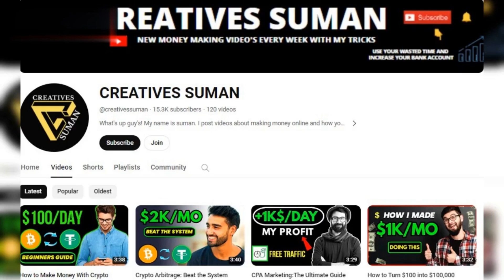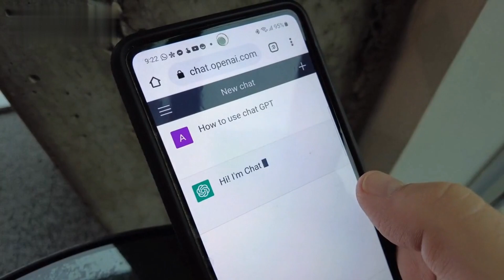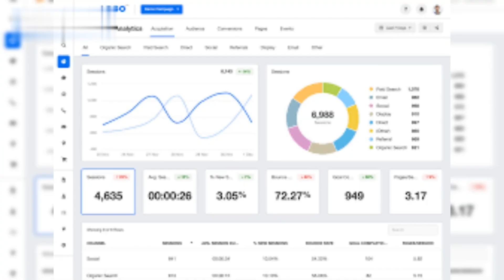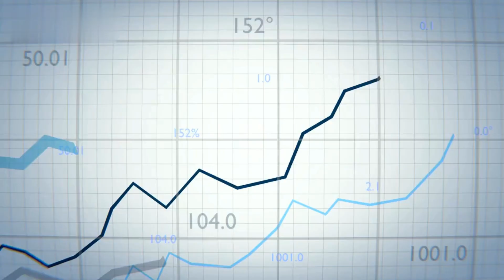Affiliate Marketing Strategies: That Actually Work in 2023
affiliate marketing strategies 2023 without an audience.
In this video, we'll dive into the most effective affiliate marketing strategies that are proven to drive results in 2023. Whether you're a beginner or a seasoned affiliate marketer, you'll learn valuable insights and actionable tips to take your affiliate marketing efforts to the next level.